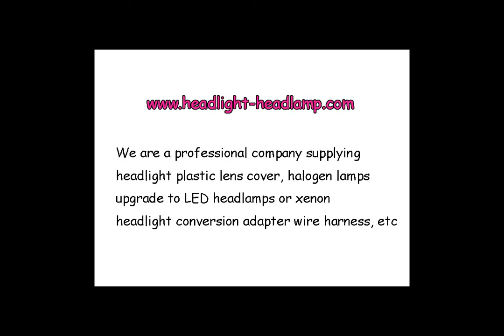Skoda Fabia Headlight Plastic lens Cover Lenses Foggy Replacement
If your 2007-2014 Skoda Fabia Mk2 original factory OEM Headlight Lens Cover Plastic Lenses Glasses have problems, like been Yellowish Scratched Lenses Crack, Cracked, Broken or have fading, faded and fogging, foggy, haze, aging etc. Don't need to replace the whole headlight assembly, you only need to repair your plastic headlight lens cover, it means only need to replace the lenses cover and then your headlights can back to condition as new.